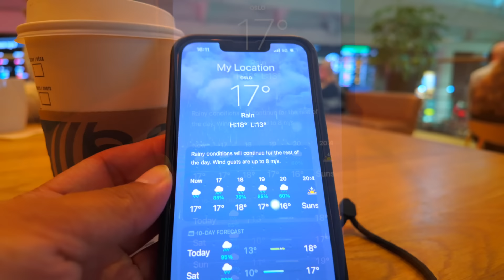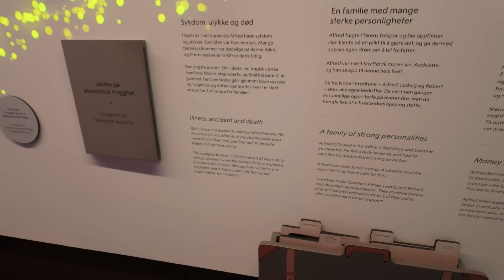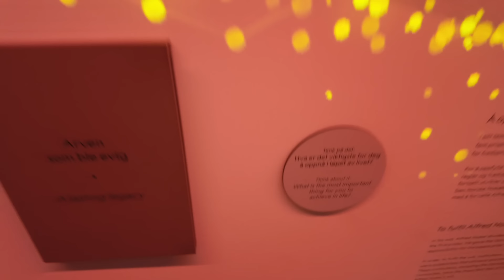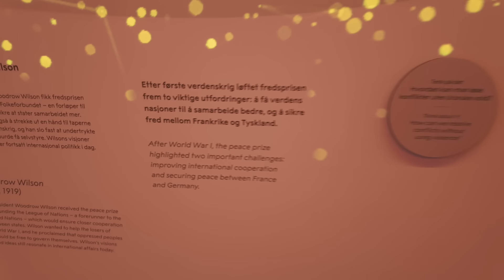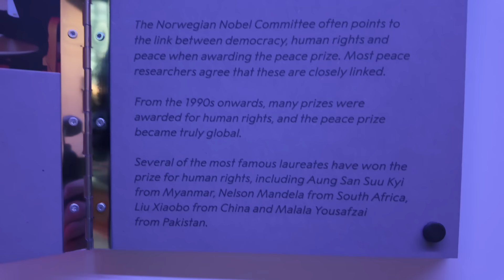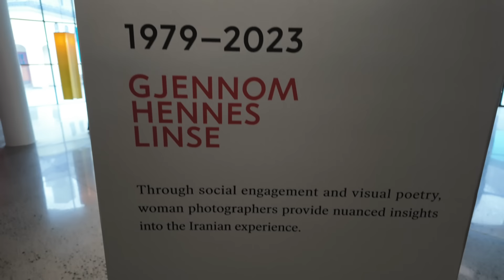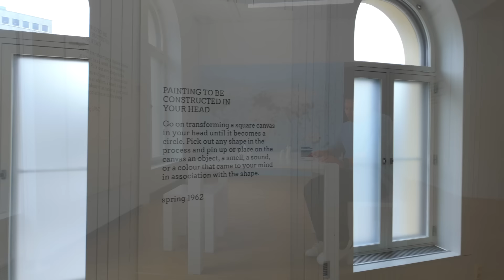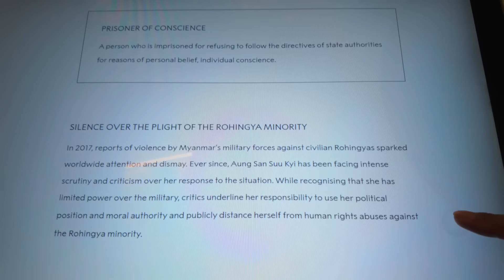ငြိမ်းချမ်းရေး နှင့် လူ့အခွင့်အရေး အခန်းကဏ္ဍ (နိုဘယ်ငြိမ်းချမ်းရေး ဆု ဆိုတာ)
လက်ရှိ စစ်ပွဲတွေ ပိုမိုများလာ စစ်မြေပြင် ပိုမိုကျယ်ပြန့်လာတဲ့ ကမ္ဘာမှာ စစ်ရာဇဝတ်မှုကို ထိရောက်စွာ အပြစ်ပေးနိုင်ခြင်း မရှိတဲ့ အချိန် စစ်ပွဲကို ပြဿနာ ဖြေရှင်းနည်း တစ်ခုအနေနဲ့ အသုံးပြု လက်ခံကာ လိုအပ်တယ် လို့ ခံယူလာကြပါတယ်။

ငြိမ်းချမ်းစွာ ဖြေရှင်းလို့ ရတယ် တစ်ခြားနည်းလမ်းတွေလည်း ရှိတယ် လူ့အသက်တွေ လူ့အခွင့်အရေးတွေကို တန်ဖိုးထားကြရမယ်ဆိုတဲ့ အသံတွေဟာ စိတ်ကူးယဉ် သမားတစ်ယောက်က ပြောတဲ့ အရာ တစ်ခုလို ဖြစ်လာပါတယ်။

ဒါပေမဲ့ ငြိမ်းချမ်းရေးဟာ ကမ္ဘာ အနာဂတ်မျိုးဆက်အတွက် အရေးကြီးပြီး ငြိမ်းချမ်းရေးကို ဖော်ဆောင်တဲ့ နေရာမှာ ပုံစံတစ်မျိုးတည်း ရှိတာ မဟုတ်ဘဲ အခြားပုံစံ အမျိုးမျိုးရှိပြီး ကိုယ်ယုံကြည်ရာ အခန်းကဏ္ဍ မှ ပါဝင်လို့ ရတာကိုလည်း သိထားသင့်ပါတယ်။

ငြိမ်းချမ်းရေးဆိုတာ စစ်ပွဲတွေ ရပ်ရုံနဲ့ မလုံလောက်ဘဲ ဖိနှိပ်မှုတွေ ပပျောက် ပြီး တရားမျှတမှု ရှိမှ ငြိမ်းချမ်းရေးဆိုတာ အရှည်တည်မြဲပြီး ထိန်းသိမ်းလို့ ရမယ်။